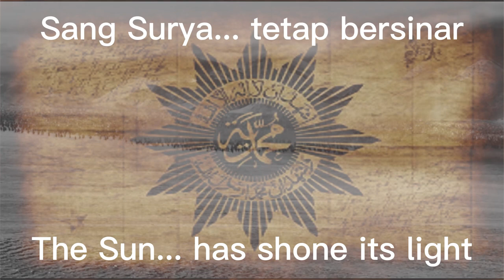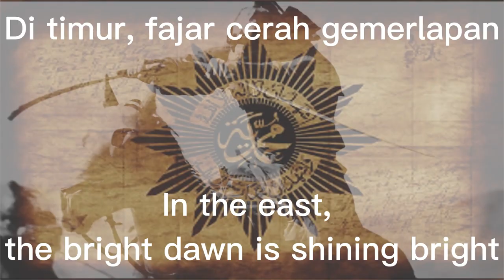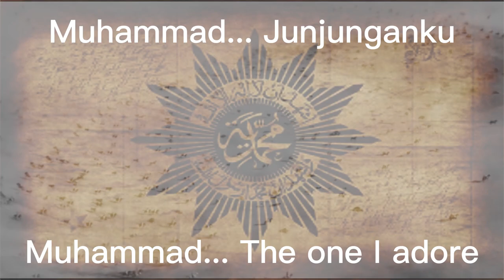Muhammadiyah Anthem "Sang Surya" | With Indonesian Subtitles and English Translations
Mars Muhamadiyah (Muhammadiyah anthem) "Sang Surya"
Ciptaan: Djarnawi Hadikoesoemo